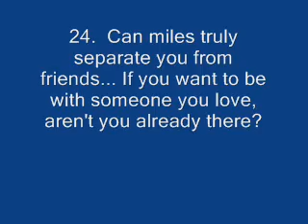love sms.wmv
love sms : composer by imran ali soomro mobile number = 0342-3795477